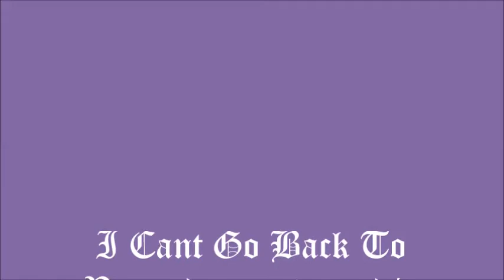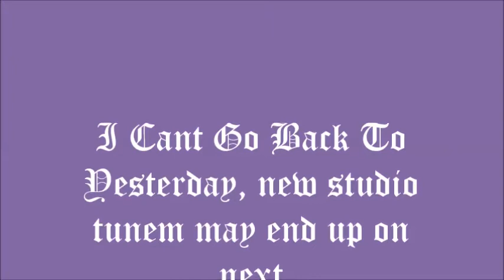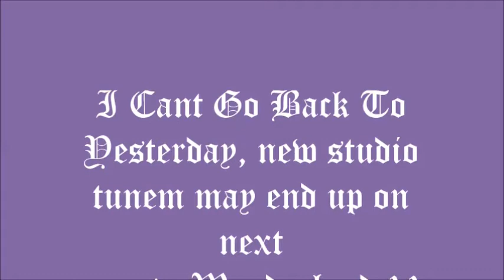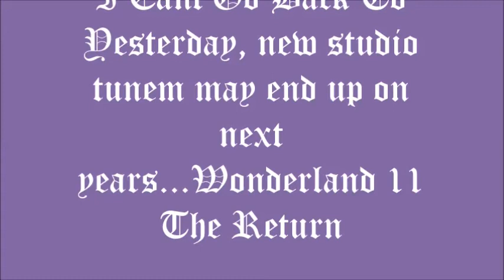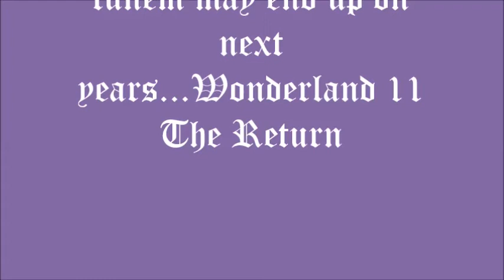My Movie Yesterday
Rough preproduction unmixed song idea for next cd Wonderland II The Return "Cant Go Back To Yesterday